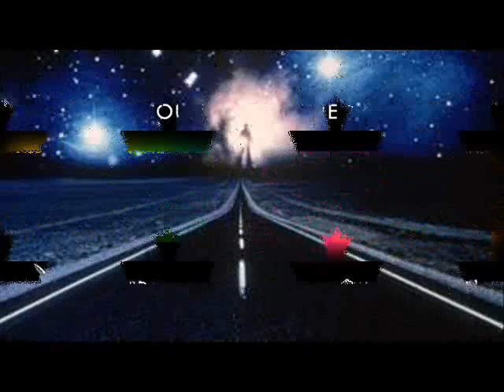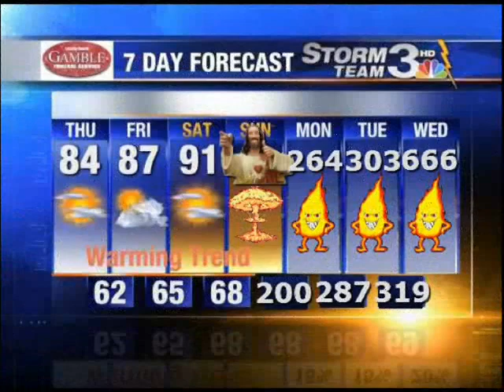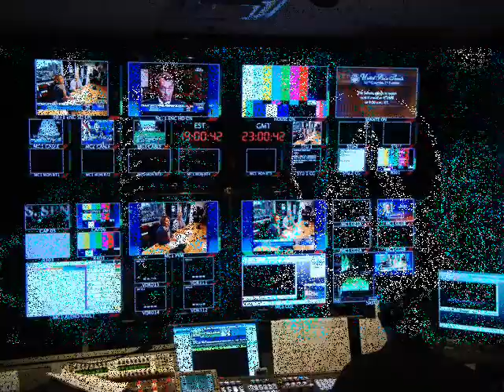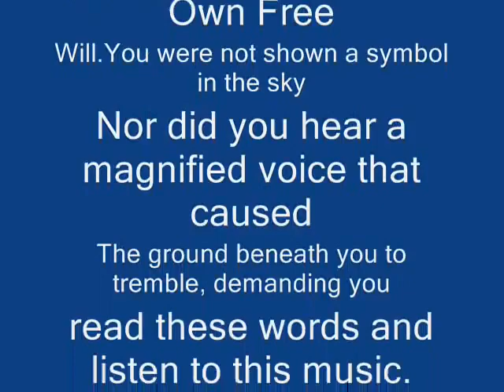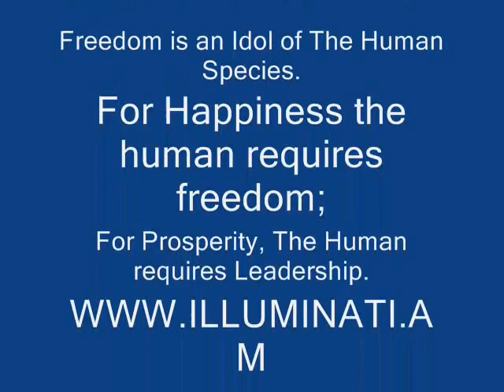UNTIDY DUBS VOLUME 4 - UNTIDY DUBS